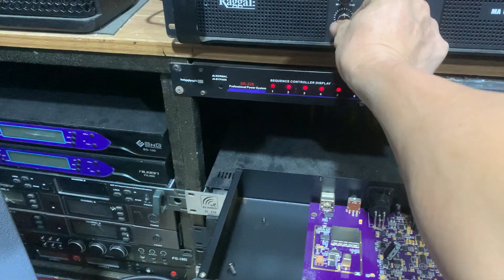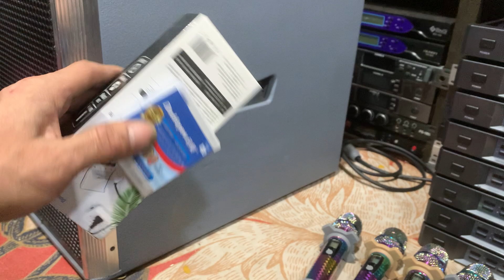Míc baier 790 - MUF cực xịn, đẳng cấp, đời cao, giá hợp lý,kèm khuyến mãi, lh 0378030730